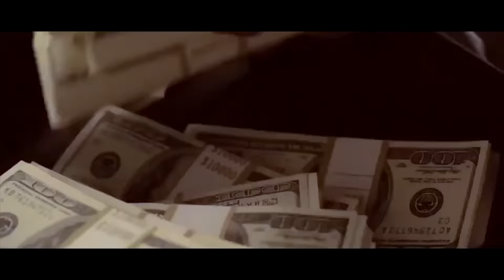Wiedźmin 3: Dziki Gon - ep.67 - "Kocham Cię, Yen"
Utwory w intrach:
Mushroomhead - Xeroxed
Dethklok - Murmaider
Dope - Die Mother Fucker Die
Slipknot - Disasterpiece